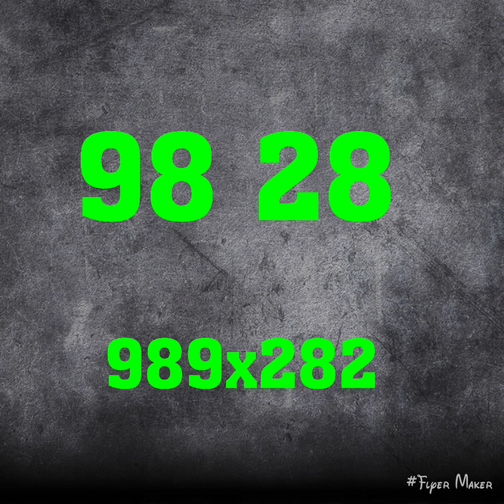Men 2 boul ki cho pou soti jodia ki 16 Août 2023 a